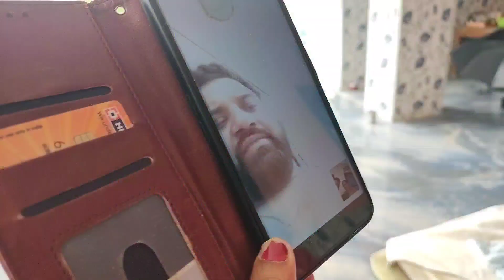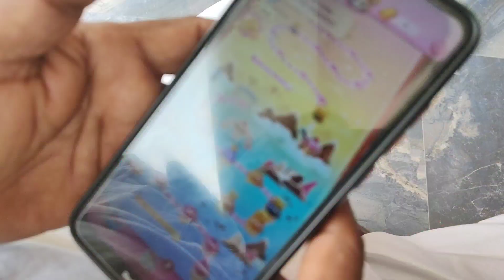| IVAN THAKUR | PUNAM DI | BUBU JI | BUA JI | WELCOME OF IVAN THAKUR |